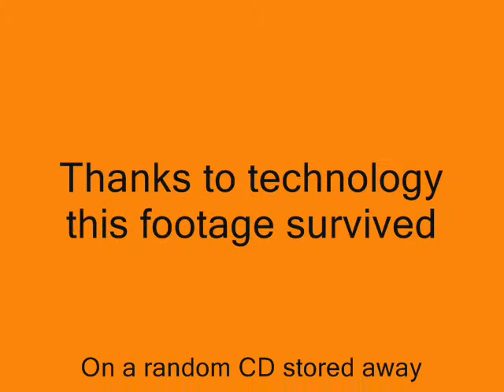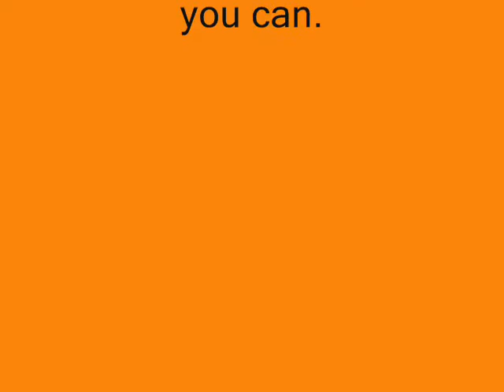Darren Cresswell - Skateboarding Back in Time, Nottinghamshire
7 years ago Daniel Lambert & Darren Cresswell set out to make a skateboarding video, took me 7 years to get it done, oh well here it is.